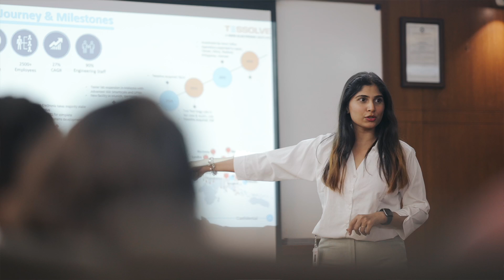20 Years of Tessolve: A Journey of Innovation and Excellence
Celebrate with us in honoring two decades of Tessolve's remarkable journey, where we've transformed challenges into opportunities, aspirations into achievements, and dreams into reality. In this special celebratory video, our esteemed leaders, who've been part of Tessolve for two decades, shared reflections on the company's beginnings and journey.

From humble beginnings to becoming a global leader in semiconductor engineering services, Tessolve has always been guided by a relentless pursuit of excellence. Our leaders share insights into the early days of Tessolve, highlighting the determination and vision that laid the foundation for our enduring legacy.

Join us as we celebrate 20 years of Tessolve's journey, filled with achievements, milestones, and the promise of an even brighter future.